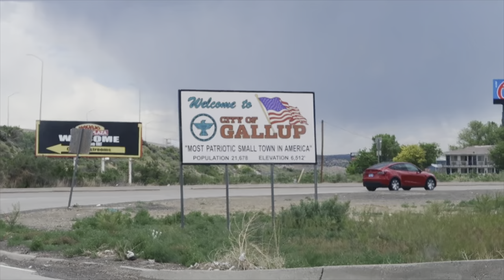Cross country road trip !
Road trip from California to Tennessee with my momma!